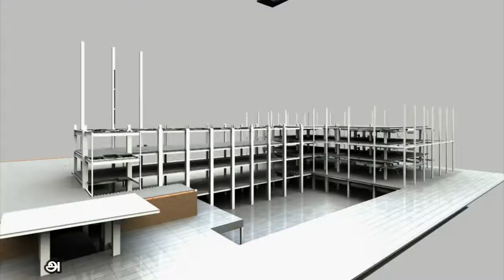Tiruvannamalai BUILDING CONSTRUCTION BUILDING MATERIAL CONSTRUCTION LABOUR contract works builders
TIRUVANNAMALAI ALL BUILDING CONSTRUCTION WORKS,